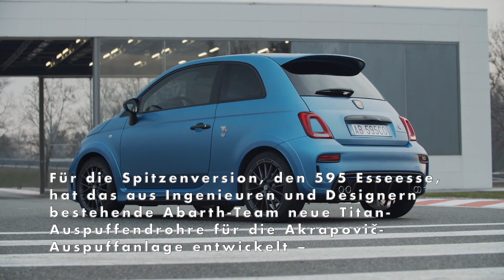Die neue Abarth 595 Competizione Highlights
"Das wichtigste neue Merkmal des 595 Competizione ist die neue Farbvariante Rally Blau, ein matter Ton, der vom legendären Fiat 131 Abarth Rallye der 1970er Jahre inspiriert wurde. Die neuen 17-Zoll-Leichtmetallräder „Montecarlo“ sind wiederum eine Anspielung auf die Felgen des sechsfachen Rallye-Weltmeister-Autos Lancia Delta HF Integrale der 1990er Jahre. Um das Fahrzeug noch sportiver zu gestalten, ist das für diese Version spezifische Abarth Body Kit in Kombination mit der neuen Farbe Rally Blau oder Scorpione Schwarz erhältlich. Im Inneren stehen neben dem neu designten Sport-Modus Button weitere frische Charaktermerkmale, darunter ein Alcantara bezogenes Armaturenbrett, neue Ledersitze und einen Schalthebel aus Carbon zur Verfügung.

Für die Spitzenversion, den 595 Esseesse, hat das aus Ingenieuren und Designern bestehende Abarth-Team neue Titan-Auspuffendrohre für die Akrapovič-Auspuffanlage entwickelt – und die sorgt sowohl auf der Straße als auch auf der Strecke für pure Emotionen bei maximalem Fahrspaß. Zudem erhält der 595 Esseesse ein neues Armaturenbrett in nicht-reflektierendem Schwarz."